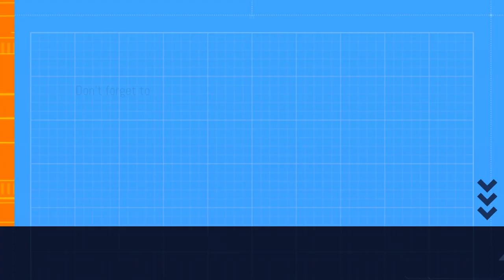TIGER PRWANS CLEANING rumbling thunderstorm| clean shrimps |വലിയ ചെമ്മീൻ വൃത്തിയാക്കുന്നു ASMR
See to know TIGER PRWANS CLEANING in rumbling rain and thunderstorm, How to clean shrimps

It's time to clean and prep the tiger prawns. Rinse them thoroughly with cold water in a large bowl . Make sure to give each prawn their moment under the water–if not removing shell ensure, rubbing their shell and underbelly. To pull or not to pull (the head) is entirely up to you.  And also  how you want to cook them or, as the recipe suggests